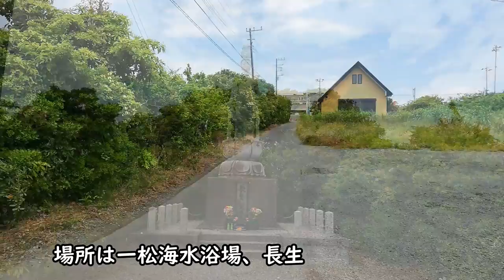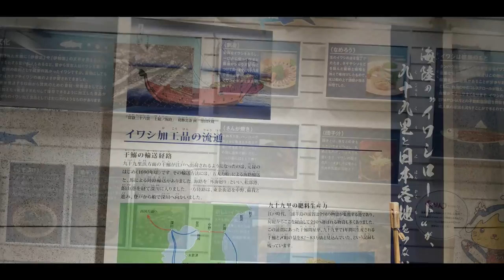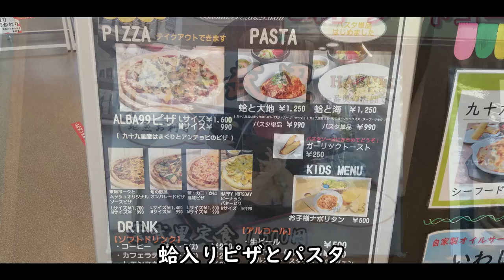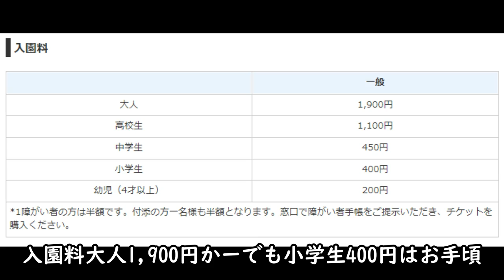【九十九里】 九十九里浜のおすすめ観光スポットを紹介します。九十九里浜は千葉県東部の砂浜海岸です。紹介する観光場所は長生観音、九十九里ビーチタワー、海の駅九十九里、蓮沼海浜公園、蓮沼ウォーターガーデン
九十九里浜のおすすめ観光スポットを紹介します。九十九里浜は千葉県東部の刑部岬から太東崎までに及ぶ太平洋沿岸に面する、日本最大級の砂浜海岸です。この動画が、これから行く人への一助となれば幸いです。紹介する観光場所は、長生観音、九十九里ビーチタワー、海の駅九十九里、蓮沼海浜公園、蓮沼ウォーターガーデンです。
海水浴
ウォータースライダー